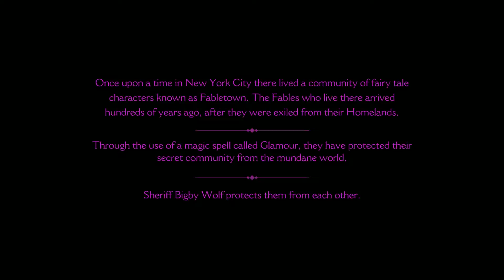LFG - The Wolf Among Us (Part 1): Delayed Bandwagon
Derek finally takes a crack at Telltale's The Wolf Among Us